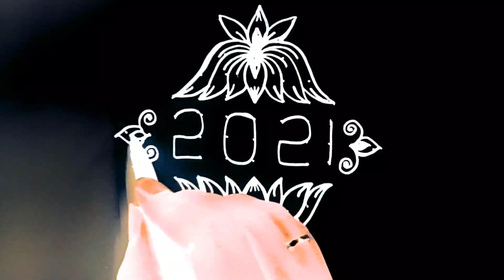new year special free hand rangoli 2021/new year kolam/new year muggulu